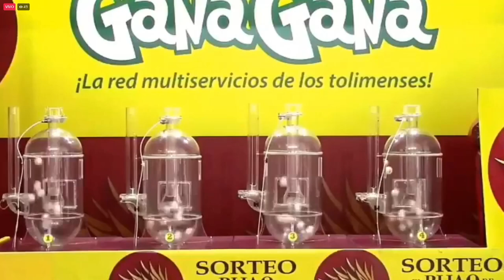PIJAO DE ORO Resultado del LUNES 28 de marzo del 2022 ✅🥇🔥💰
Hola buenas tardes, te presentamos los resultados de las loterías y chances en Colombia, vamos con el Resultados del Chance Pijao de Oro del LUNES 28 de marzo de 2022.

el Resultado lotería de Cundinamarca Lunes 28 de marzo de 2022
Resultado lotería del Tolima lunes 28 de marzo de 2022
Resultado sorteo Chontico LUNES 28 de marzo de 2022